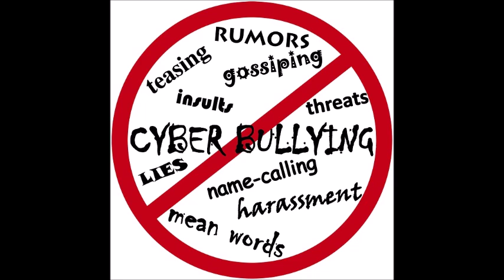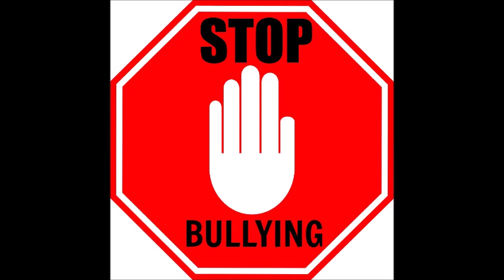Say No To Bulling